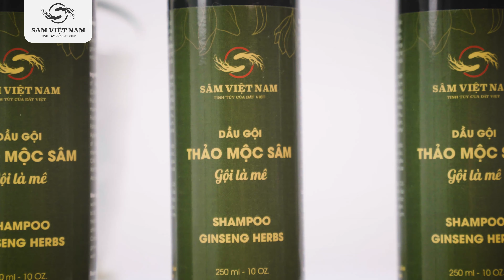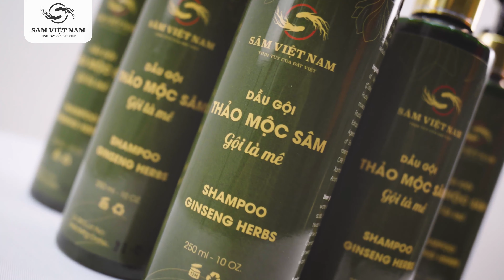Video giới thiệu sản phẩm: Dầu gội thảo mộc sâm